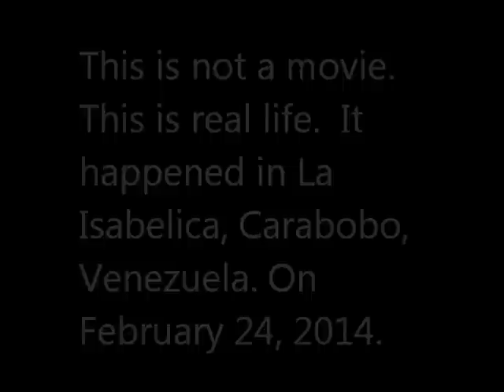sosvenezuela english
Repression on La Isabelica, Carabobo, Venezuela.. February 24, 2014. Photo: Wilfredo Hernandez, El Carabobeno Newspaper. Edition: @ milagrosblue.